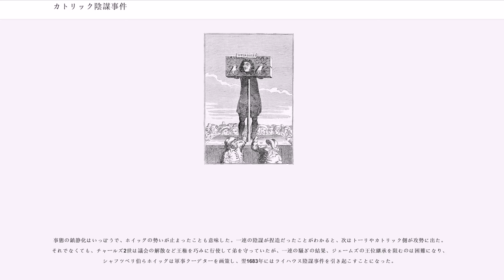カトリック陰謀事件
カトリック陰謀事件（カトリックいんぼうじけん、Popish Plot）は、1678年から1681年に発生したイングランドのカトリック教徒が国家転覆の陰謀を企てているという陰謀の捏造と、それに伴う集団ヒステリーの事件・社会現象である。捏造されたテロ計画が本当に存在していると信じられ、イングランドの反カトリック感情をあおって国全体がパニックに陥った。

2年半にわたってカトリックを敵視した立法・裁判が横行したが、陰謀がまったくの捏造であったことがわかると、ゆきすぎから反動をおこして反カトリックを鮮明にしているホイッグたちの地位を低下させた。その後、1680年代においてヨーク公ジェームズのや国王即位の道筋をつけることになった。

清教徒革命の記憶も生々しい1670年代イングランドには、反カトリック感情が根強く残っていた。国王チャールズ2世妃キャサリンや王弟ジェームズがカトリック信仰であったことは、ジェントリやロンドン市民をいっそう警戒させ、緊張状態が続いていた。そのなかで、以下の人物が事件と混乱にかかわった。

オーツとトングが仕掛けた捏造陰謀事件は、当初ほとんど信用されなかったが、ふたつの事件を契機にいっきょに信憑性を得、最初はロンドン、次にイングランド全土に集団ヒステリーをもたらした。無実のカトリック信徒が処刑され、議会でもカトリックを排除する動きが活発になり、はては模倣犯まで現れる事態となった。

トングは、イエズス会に不満を鳴らすオーツに出所不明のパンフレットを見せた。そのパンフレットに曰く、イングランド内戦やチャールズ1世処刑（1649年）、はてはロンドン大火（1666年）まですべてがイエズス会の仕業であるという根も葉もないものであった。彼らはこれを元に、カトリックのイエズス会と長老派──長老派はプロテスタントに属し、実際はありえないことだったが──が手を組み、以下のような陰謀を企てているという話をでっち上げた。

1678年8月、オーツとトング両名はカトリック教徒の間に謀反の企てありと吹聴して回った。トングは国王チャールズ2世に上申すべくホワイトホール宮殿に赴いたが、チャールズはニューマーケット競馬場に遊覧中で留守だった。かわりに話を聞いたダンビー伯は荒唐無稽であると一蹴した。今度はオーツが治安判事ゴドフリーに会って弁舌をふるったが、これもまともに取りあってもらえなかった。それでもオーツはあきらめず、つてを頼ってコールマンに訴えたが、コールマンはゴドフリーからあらかじめ知らせを受けていたので、同様の対応しかなされなかった。

陰謀捏造は失敗したかに見えたが、2つの事件によって事態が急転した。ひとつめはゴドフリー変死の報であった。ゴドフリーは自らの剣で刺されたうえ、首を絞められた遺体で発見された。捜査の甲斐なく犯人はわからず、カトリック教徒が陰謀の情報を知る者として抹殺したのではないかと噂された。

さらに、カトリック教徒でヨーク公妃秘書のコールマンがフランス宮廷の要人と手紙で連絡を取っていたことが露見してしまった。コールマンが受け取った手紙には大金が添えられており、これが企ての軍資金で、背後にフランスがいると考えられた。もっとも手紙には、この資金をdistribute（配付）してフランスと友好関係を保つように、という旨の文言が書かれていたが、assassinate （暗殺）の資金として用いてフランスのいうがままになるように、という趣旨で広まった。このように話が歪曲して伝わった経緯は今も明らかでない。

ふたつの事件は、もとよりイングランド人の間にくすぶっていた反カトリック感情をいっきに噴出させ、ロンドンはテューダー朝時代の宗教戦争の様相を呈した。ロンドンのプロテスタントは皆殺しに遭うのだというパニックに──実際のところロンドンのカトリック信者は人口の1000分の1に満たず、企図したところで実行できるはずもなかったが──陥った。

パニックのなかで、ゴドフリー暗殺の犯人として無実のカトリック信者数名が処刑された。カトリックへの敵意は空前の勢いとなり、オーツとトングは陰謀をいち早く暴いた国民的英雄となった。オーツの発言は神の預言であるかのように受け止められ、それをよいことに手当たり次第にカトリック聖職者を糾弾した。名指しで非難された聖職者たちは問答無用で裁判にかけられた。オーツの主張を疑問視する者はすなわち陰謀の加担者であるとされ、アイルランド総大司教...